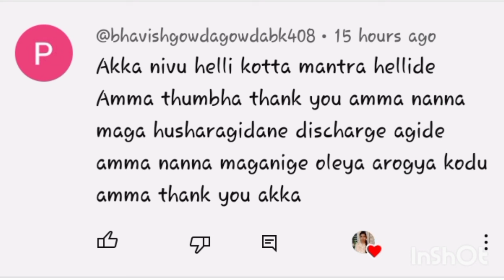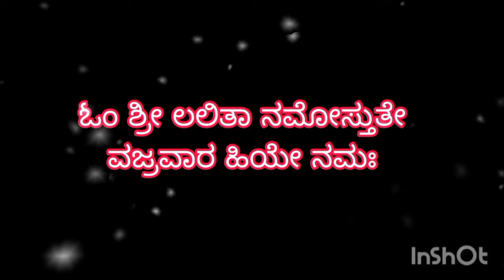ಶಕ್ತಿಯುತವಾದ ಮಾಘ ಹುಣ್ಣಿಮೆಯ ದಿನ ಕೈಯಲ್ಲಿ ಇದನ್ನು ಹಿಡಿದುಕೊಂಡು ಈ ಮಂತ್ರ ಹೇಳಿದರೆ ಸಾಕು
ಮಾಘ ಮಾಸದಲ್ಲಿ ಶಕ್ತಿಯುತವಾದ ಸೋಂಪಿನ ಕಾಳನ್ನು ಕೈಯಲ್ಲಿ ಹಿಡಿದುಕೊಂಡು ಈ ಮಂತ್ರವನ್ನು 9 ಬಾರಿ ಹೇಳಿದರೆ ನಿಮ್ಮ ಇಷ್ಟಾರ್ಥಗಳು ನೆರವೇರುವುದು